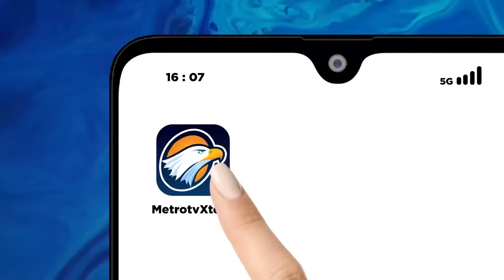Presiden Jokowi dan Joe Biden Umumkan Kemitraan Strategis Komprehensif RI-AS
MetroTV, Menandai fase baru bersejarah dalam hubungan bilateral, Presiden Amerika Serikat (AS) Joe Biden dan Presiden Joko Widodo sepakat meningkatkan hubungan Indonesia-AS menjadi Kemitraan Strategis Komprehensif. Kesepakatan dicapai dalam pertemuan keduanya di Gedung Putih, Washington pada Senin, 13 November 2023 waktu setempat.